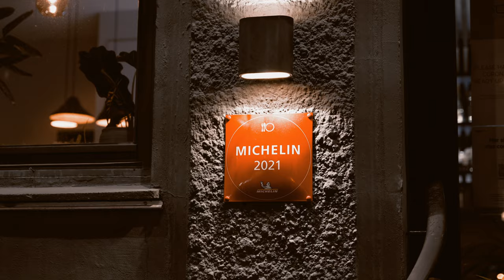24 Hours in a Vegan Michelin Kitchen: ARK Copenhagen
ClimateStory features entrepreneurs at the forefront of sustainability from around the world.

Chef Brett Lavender is the Executive Chef of Restaurant ARK in Copenhagen. ARK is one of the most unique restaurants in the world offering a fine-dining style 9 course tasting menu that is 100% vegan. Chef Lavender was the first ever interview we shot for ClimateStory and perhaps one of the most interesting to-date.

Chapters:
0:00 I'm not a vegan
0:37 Three favourite dishes
0:45 Blue Oyster Mushroom
1:00 Caviar and Foie Gras
1:43 Forrest Dessert
2:05 Funga Farm
2:33 Microherb farm
2:45 Pandemic Pains
4:13 Michelin Green Star
4:26 Sustainability and Environment
4:50 Conclusion

Follow Chef Brett Lavender on Instagram

ClimateStory is based in London, UK

Music Licenses
Hidden Garden
CODE: LD-OJCCSOAG6MKFX

michelinARK CopenhagenMushroom Farmvegan places to eat in copenhagenvegan restaurants copenhagenmichelin green starwhere to eat in copenhagencopenhagen denmarkark copenhagencopenhagen foodbest food in copenhagenbest restaurant in copenhagencopenhagen denmark vlogvegan travelfood in denmarkthings to do in copenhagenMichelin green star